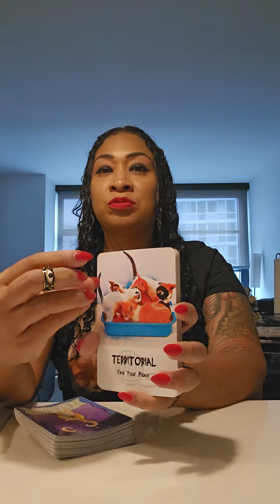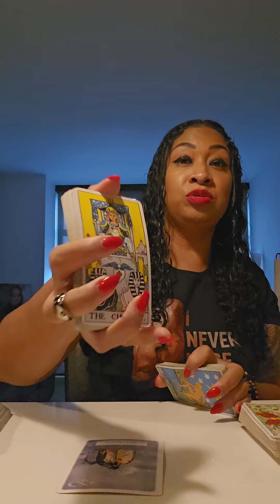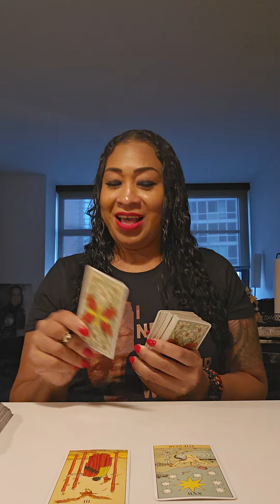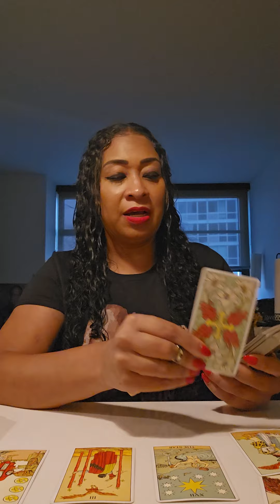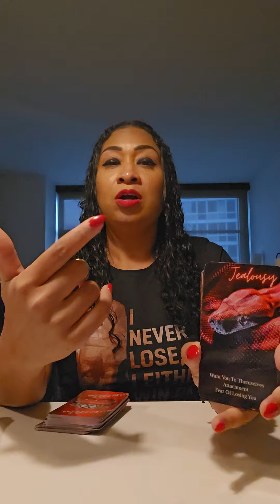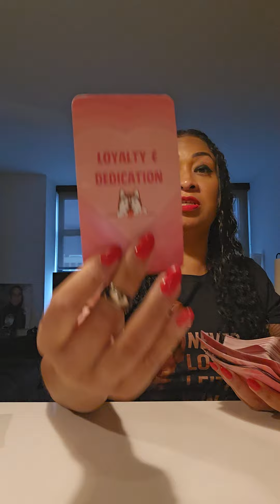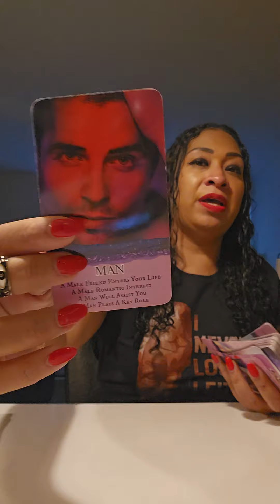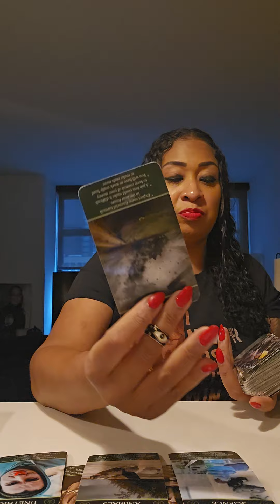POSSIBLE ARIES ♈️: VERY CONFIDENT IN ONESELF!!!🧿🪬🙏🏽👑⭐️🏆🤑♥️💯🔥🔥🔥🔥🔥🔥🔥🔥🔥🔥🔥🔥🔥🔥